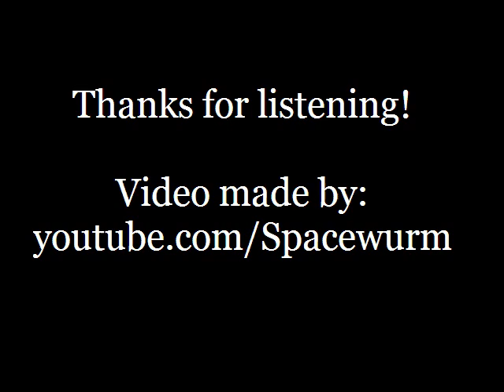Eric's Trip - Live Radio Performance and Interview (1991)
Eric's Trip live performance and interview from 1991 on CKUM-FM 105.7 (now 93.5) Radio, Moncton, New Brunswick.

Track listing:
1) Just One 0:25
2) The Beauty Was All Froze 2:33
3) Caterpillars 7:00
4) Just Like Heaven [Cure cover] 9:23
5) The Lonely 12:23
6) Dreaming 17:01
7) Too Perfect 20:25
8) Here I Go 24:31
9) Sunlight 31:46
10) Feel A Whole Lot Better [Byrds cover] 35:08
11) I Exist 38:29